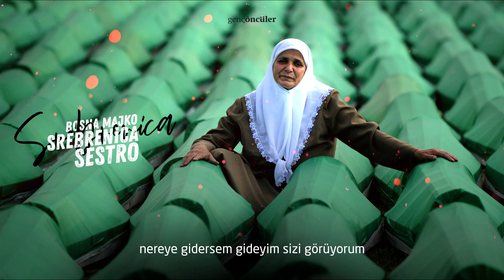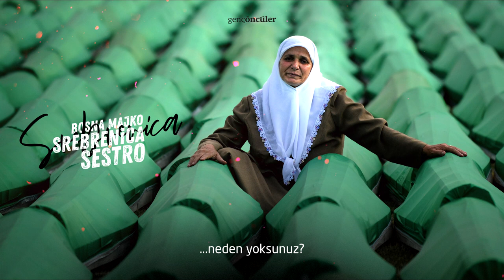Bosna Majko Srebrenica Sestro | Bosna Annem Srebrenica Ablam / Bosna Ağıdı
Genç Öncüler Dergimizin 156. sayısında Muhammed Emin Dokak Srebrenica Katliamının yıl dönümü dolayısıyla  "Bosna Majko Srebrenica Sestro" başlıklı bir yazı kaleme aldı.

Yazıya adını veren Bosna Ağıdı adıyla da anılan "Bosna Annem Srebrenica Ablam" adlı ağıdı sizinle paylaşıyoruz.